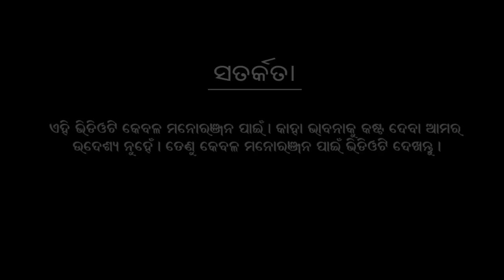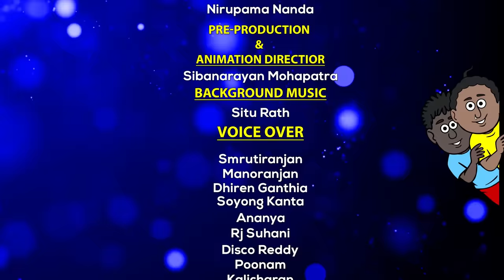Natia Comedy Part 354 || Adrusya Natia